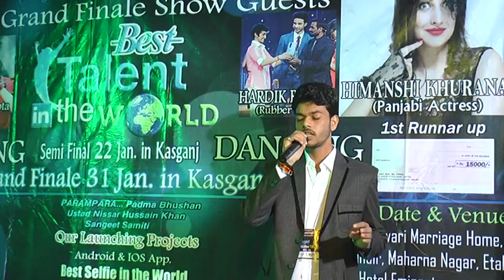Aligrah Audition Best talent in the world